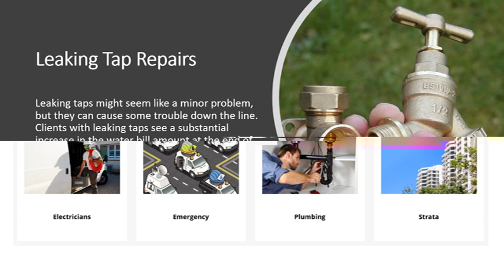Australia Wide Plumbing And Electrical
AWPE offers a wide range of plumbing services. We have a highly professional, well-trained & experienced team who provide all types of plumbing services like burst pipe repairs, installations & maintenance.